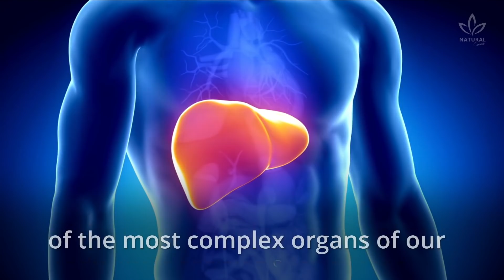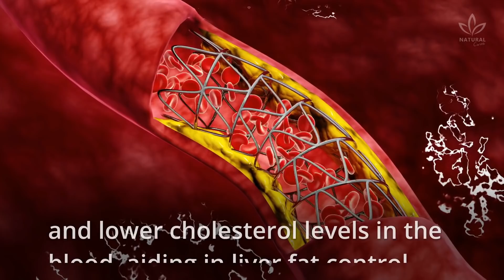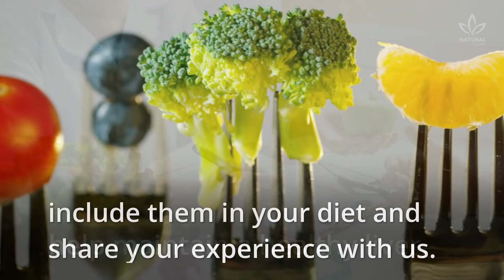5 Surprising Foods Good for Liver Regeneration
People are getting sicker and sicker. And that says a lot about our lifestyle.

We live in a toxic environment, where our foods, air, and even water are contaminated by chemicals.

This is, undoubtedly, the cause of serious diseases. Did you know that this toxicity overloads our livers?

You probably barely remember that it exists, but the liver is one of the most complex organs of our body and deserves a lot of care. After all, it has more than 200 functions and works as a filter.

One of its roles is eliminating anything toxic from our bodies. If the liver isn't doing well, nothing else in our body does.

We have to learn how to choose our foods to give more energy to the liver and lessen its overload whenever we eat too much fat, alcohol, or toxic foods.

Thinking about it, we made a list of 5 foods that are good for the liver, let's check them out:

0:00 Foods that are good for liver repairing
0:55 Benefits of artichoke for liver health
1:05 Effects of lemon juice on liver function
1:26 Turmeric or curcuma for liver
1:42 Benefits of apples for liver cleansing
1:49 Dandelion for liver health
1:56 Benefits of water for liver health

Now that you know 5 more foods that help maintain a healthy liver, include them in your diet and share your experience with us.

Add these foods and this small habit to your routine and watch how your whole body changes.